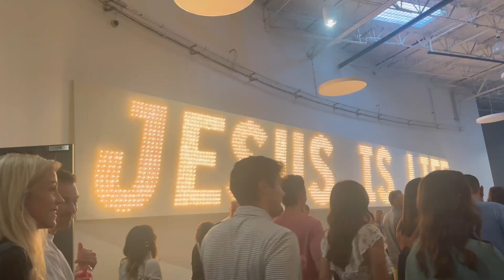Day in the Life: Church, Chipotle, The Five at Passion City Church, and more...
We went "The Five at Passion City Church" to see Sadie Robertson!! We truly had a great time!! We hope you all enjoy this short Day in the Life Vlog! 🤍

Storm Rainbow by Filo Starquez/filo-starquez